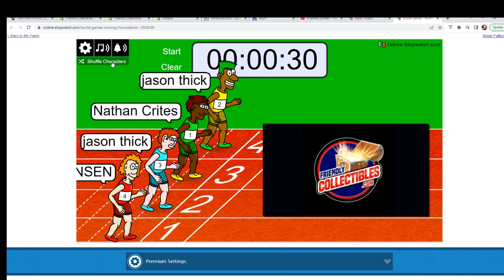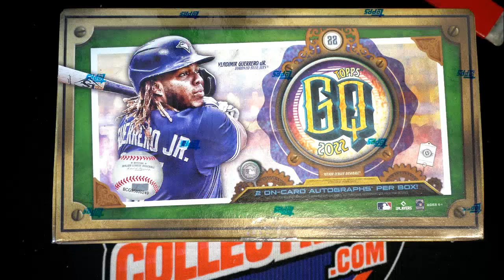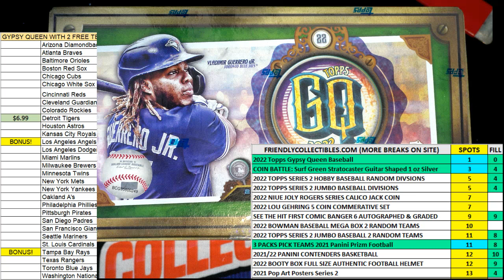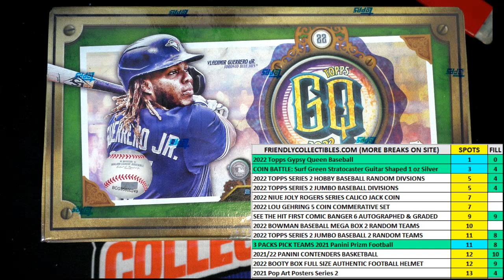2022 Topps Gypsy Queen Baseball FILLER C ID 22TOPSGQPYT231